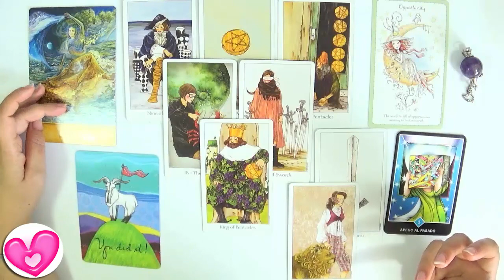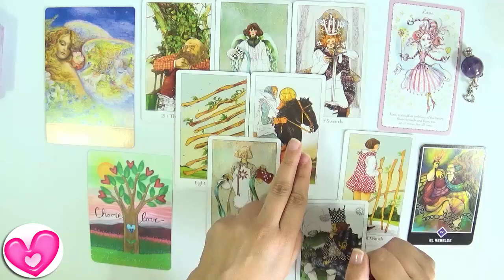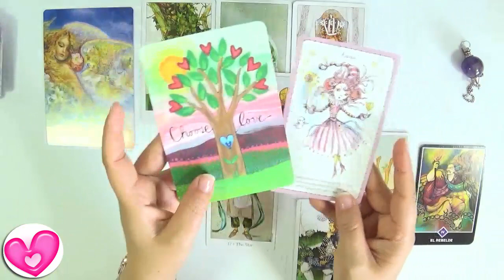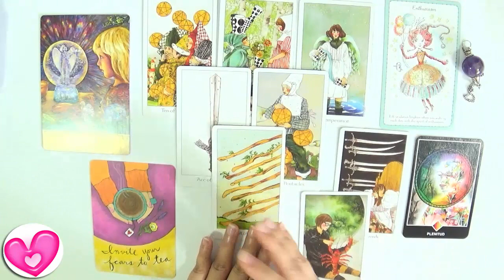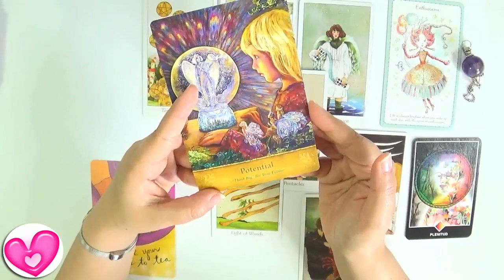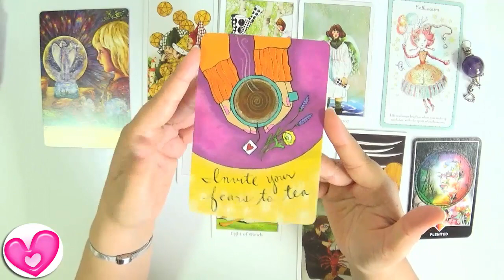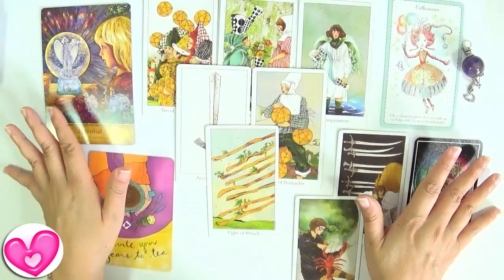Geminis Libra Acuario Amor por Internet 💌💖 Guia Angelical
En este vídeo para Geminis, Libra y Escorpio de "Amor por internet" para junio, julio y agosto 2017 revisamos la posibilidad de encontrar pareja por internet, redes sociales, facebook, apps u otros medios similares para los solteros, separados, divorciados o viudos que deseen conocer a alguna persona especial... Es para las personas de los signos de AIRE por la Guia Angelical y As de Oros.

Contacto España:
Zona Garraf: 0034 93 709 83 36 -- Tarot Vilanova i la Geltrú
Zona Barcelona: 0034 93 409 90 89 -- Tarot Barcelona
Geminis junio 2017 ¿amor por internet? felizmente las expectativas para ti son muy positivas, aunque creas que no podrá ser o que tengas tus dudas... Se te ve comunicándote de forma alegre y feliz. Se te ve conversando con una persona y por la cual sientas atracción y magnetismo.  Geminis julio 2017 La oportunidad que tienes es realmente alta. Así que toma la decisión de que lo puedes hacer y deja las dudas e inseguridades de hacerlo. Geminis Agosto 2017 Se ve una pareja con la que puedas tener una relación que comienza divertida, de compartir momentos, pero sobre todo hay que hacer el esfuerzo de dejar cuestiones del pasado atrás.

Libra junio 2017 ¿amor por internet? Definitivamente la suerte está contigo y ya se ve desde ahora la comunicación. Es como si tú ya estuvieras en comunicación con esta persona y como si ya te esturan buscando y el amor te está tocando a la puerta. Libra julio 2017 Las cartas muestran a libra intentado conocer a esta persona, hablar, contándose memorias, historias de infancia, etc... Puede ser también una persona que conoces desde hace varios años, y el estar revisando lo que ha pasado en todo ese tiempos; y hablando de tiempos pasados. Libra agosto 2017 las oportunidades se ven muy bonitas en calma y paz.

Acuario junio 2017 ¿amor por internet? se ve que definitivamente vas a estar encontrando gente, y mucha. Se ve una en especial con la que ya te puedes estar comunicando. Una persona con la que puedes empezar una relación muy rica. Acuario julio 2017 hay un hecho de estar o sentirte seguro(a) con esta persona en la que primero mantienes una relación virtual y luego pasa "a la vida real" Acuario agosto 2017 para ello hay que vencer miedos ocultos, problemas del pasado... puedes tal vez pasar un poco de estrés, de temor a que algo salga mal y por eso las carta te invitan a que vivas plenamente el momento y disfrutes de esta relación.